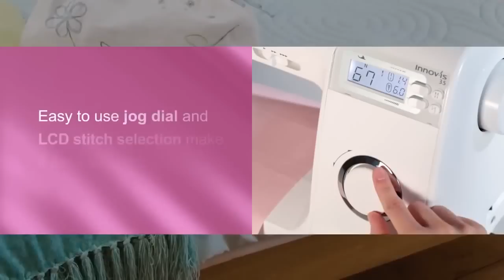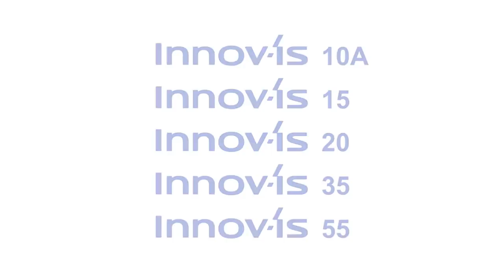Masina de cusut Brother Innovis 15 20 35 55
Prezentare oficiala a masinilor de cusut Brother Innovis 15, 20, 35 si 55